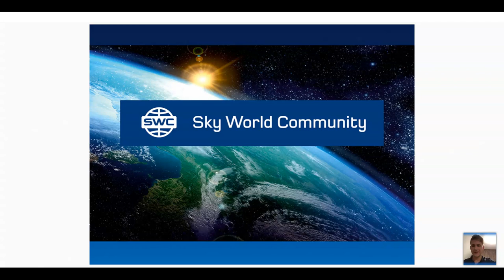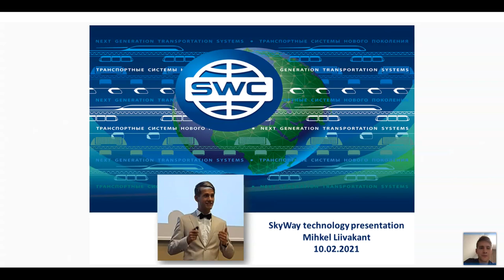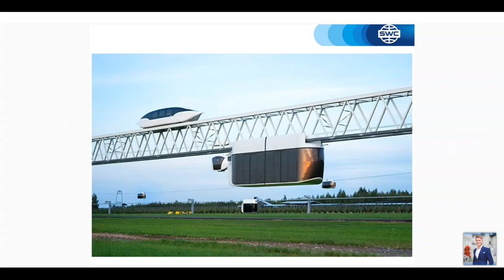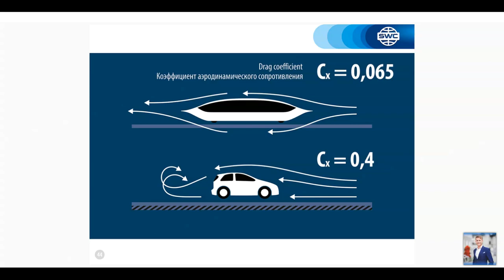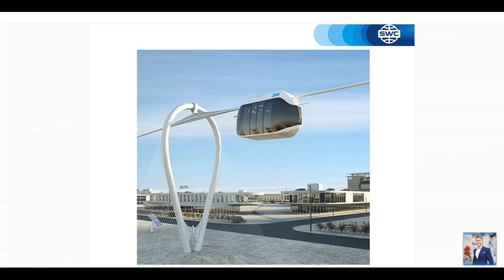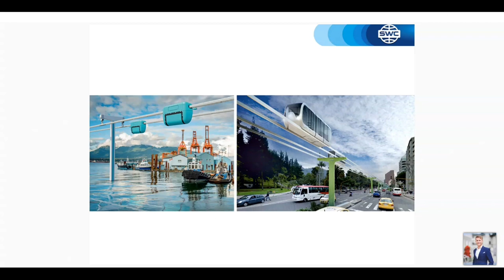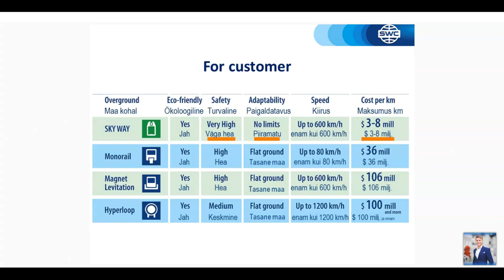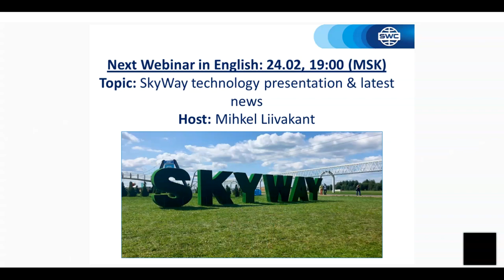Вебинар от 10.02.2021. Presentation of the technology. Европа.